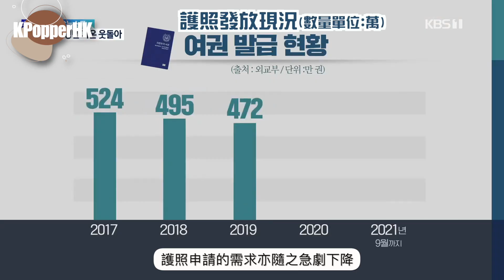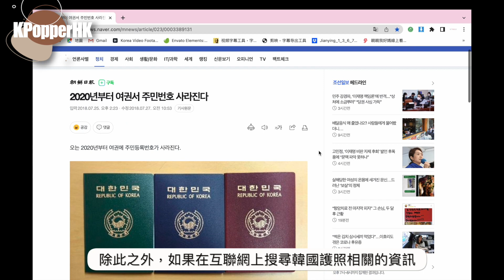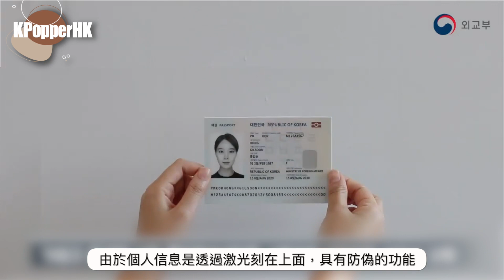【K-Popper韓·生活】南韓護照 大解構！ OOO設計激似「 北韓 護照」 惹韓國人不滿？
想追蹤最新韓流消息、韓星動向？

:::影片推介:::
【K-Popper韓·生活】韓國人為了Pokemon包 (포켓몬빵)，到底可以有多瘋狂？
【K-Popper 韓劇拍攝場地踩點】《黑道律師文森佐》「錦加大廈」內藏隱世小食 驚揭宋仲基「搵食」秘點

影片出處： Youtube@ KBS News, 외교부, MBCNEWS, 채널A 뉴스